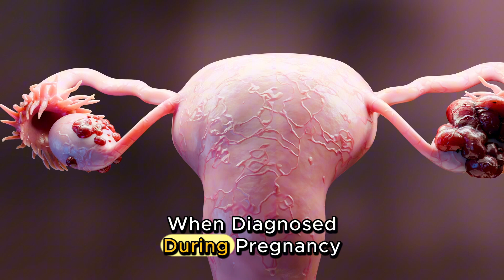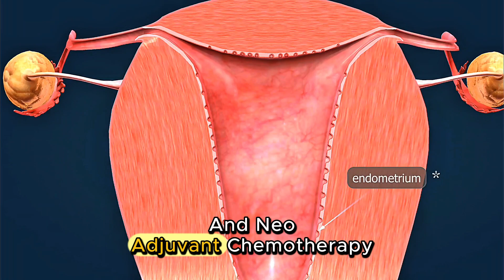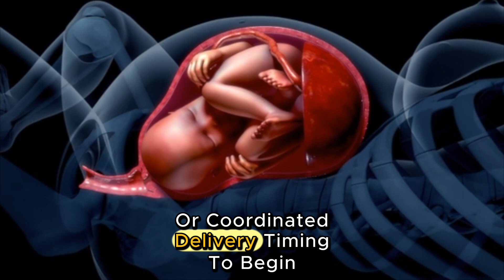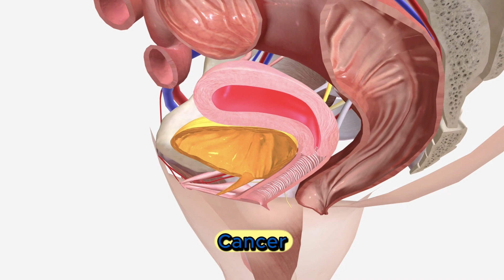🚨 CERVICAL CANCER DURING PREGNANCY - CAN YOU STILL GIVE BIRTH SAFELY? 🤰💪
Facing a cervical cancer diagnosis during pregnancy? You're not alone! 💕 This comprehensive 3D medical guide reveals everything expectant mothers need to know about cervical cancer, treatment options, and safe delivery methods.

🔬 WHAT YOU'LL DISCOVER:
✅ Can you give birth safely with cervical cancer? (YES!)
✅ Treatment options during each trimester 💊
✅ Why C-section is recommended over vaginal delivery 🏥
✅ How cancer affects your baby's development 👶
✅ Real survival rates and success stories 📊
✅ Fertility preservation after treatment 🌟

💪 EMPOWERING MEDICAL FACTS:
• Affects only 1.4-4.6 per 100,000 pregnancies in USA/Canada 🇺🇸🇨🇦
• Early detection dramatically improves outcomes 🎯
• Many women deliver healthy babies despite diagnosis 👶💕
• Treatment can often be delayed until after birth ⏰
• Chemotherapy is safe during 2nd/3rd trimesters 💉

🩺 EXPERT-BACKED INFORMATION COVERING:
🔸 Cervical cancer screening during pregnancy
🔸 Safe chemotherapy options for pregnant women
🔸 Pap smear results and what they mean
🔸 Colposcopy and biopsy procedures
🔸 Staging and treatment planning
🔸 Long-term prognosis for mother and baby

🌟 FOR EXPECTING MOTHERS WHO:
👩‍⚕️ Received abnormal Pap smear results
🤰 Are facing cervical cancer diagnosis
📚 Want to understand treatment options
💪 Need hope and medical facts
🏥 Are preparing for delivery decisions

💬 SHARE YOUR STORY - Our community supports each other through difficult journeys. You're stronger than you know! 💪✨

New 3D medical animations every week covering everything from conception to birth!

👍 LIKE if this video helped ease your concerns!
📤 SHARE with friends who need this vital information!
💬 COMMENT your questions - we read every single one!